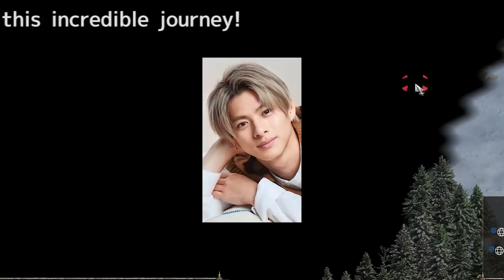インスタ開設18時間 平野紫耀146万、神宮寺122万フォロワー 平野は2回目投稿で「激ねむ」画像